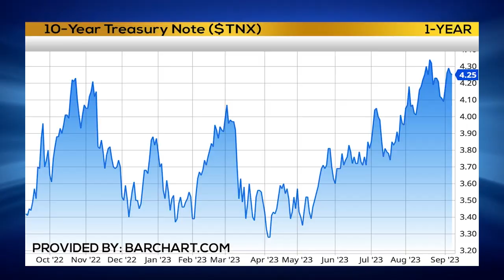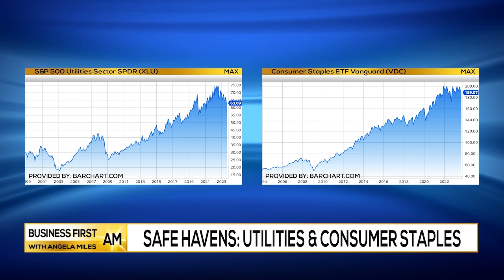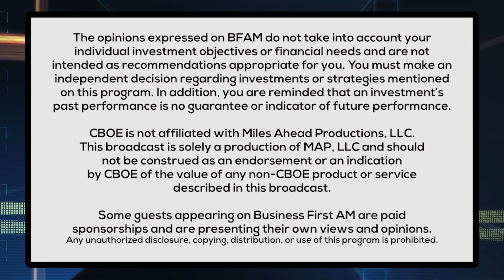Market Safe Havens